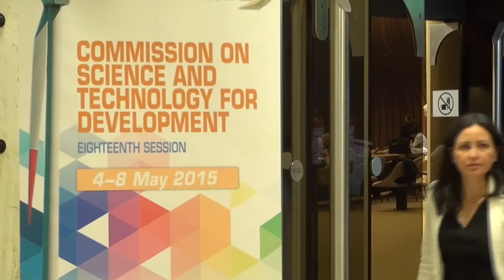U.N. Commission on Science and Technology for Development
The 18th Session of the UN Commission on Science and Technology for Development (CSTD) is meeting in Geneva May 4-8 to discuss follow-up on WSIS outcomes and the importance of science, technology and innovation as the foundation for future development efforts and Post-2015 development goals.  In this video, the joint heads of the U.S. delegation, Ambassador Daniel Sepulveda and Dr. Frances Colon, discuss U.S. objectives.